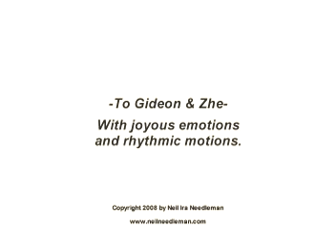Chinese Wedding Dancer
A lyrically rhythmic optical-audio experience with constantly changing graceful and/or violent patterns--all concocted using video footage shot at my son's wedding in China. Through editing, I've imposed new patterns and pulsating bursts of movement on a folk dance performance.